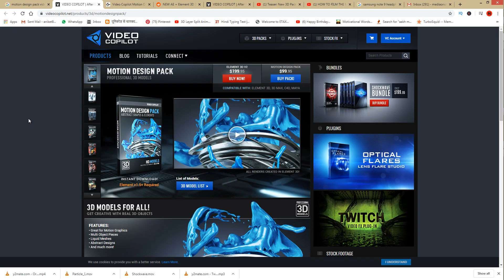Blood Cells After Effects Tutorial | 2020 [FULL HD]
This is Yogesh Ubana from Media Onoff

Today I am going to show you, how you can easily create an awesome blood cells animation inside of Adobe After Effects CC using third party plug-in ELEMENT 3D.
You need some third party plugins and design pack.

This animation was successfully made with motion design pack and heartily i am very gratefully of motion design pack as well as his team too.
I will also upload tutorial of this animation in my youtube channel very soon.
but before jump into my YouTube channel let's check my work or may be my creativity how much i success to design this blood cells animation in after effects.

ELEMENT 3D AFTER EFFECTS TUTORIALS

My Top recommended Templates